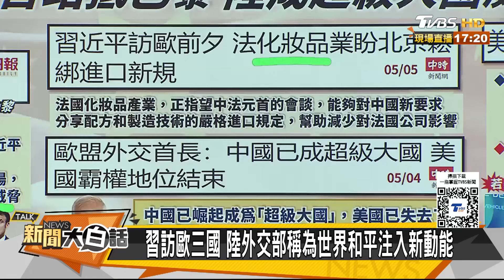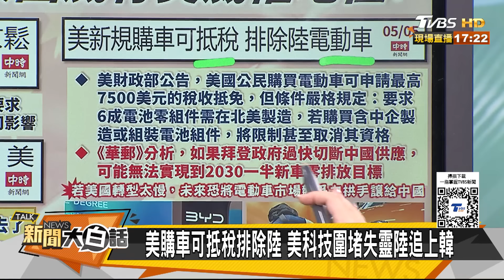馬克宏最高軍禮迎接習近平 歐盟認中國超級大國比美國 新聞大白話 20240505